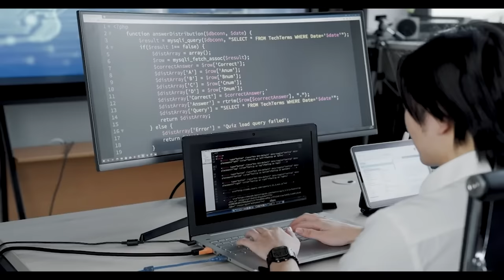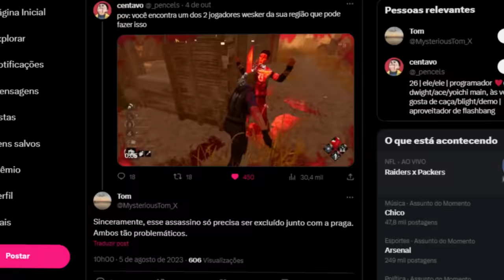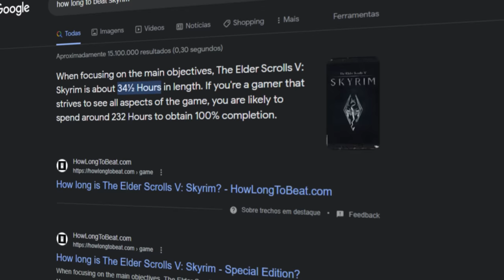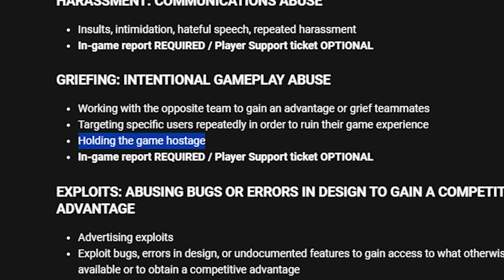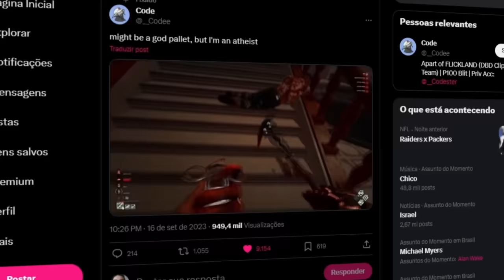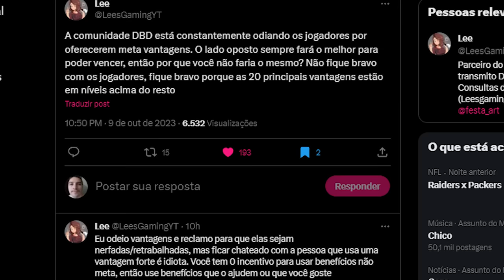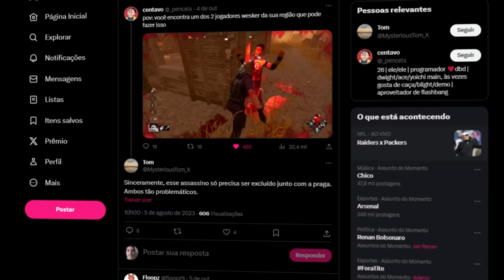ESSE Tech deveria ser REMOVIDO?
Techs, bugs, glitches e exploits estão causando uma grande polêmica na comunidade de DBD